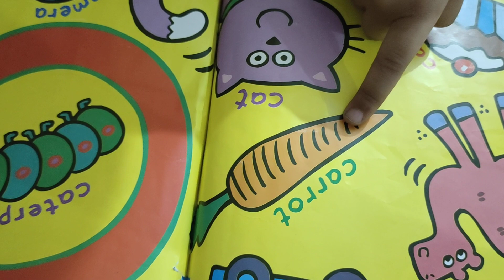Learn Alphabet C with me